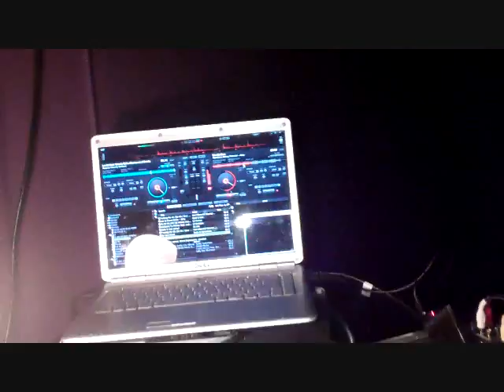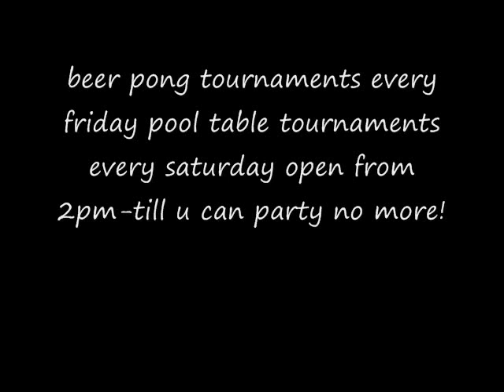alley cat fernandina beach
video shot of the alley cat deejay karis'ma partying hard